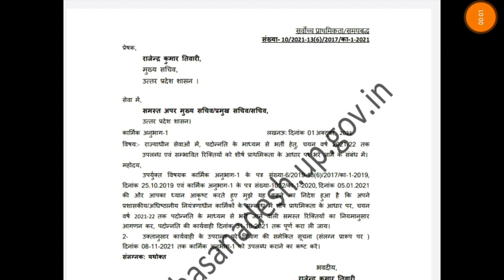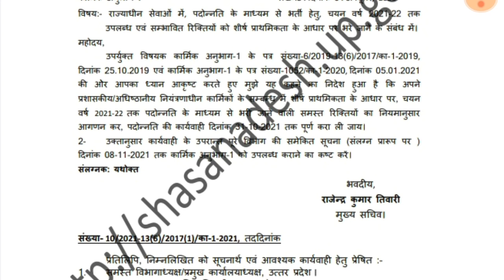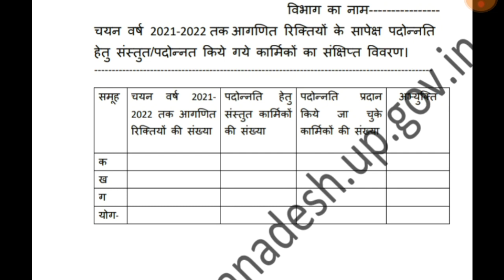बड़ी खुशखबरी ! 31अक्टूबर 2021 तक सभी विभागों में पदोन्नति (Promotion) करने का आदेश | up latest news